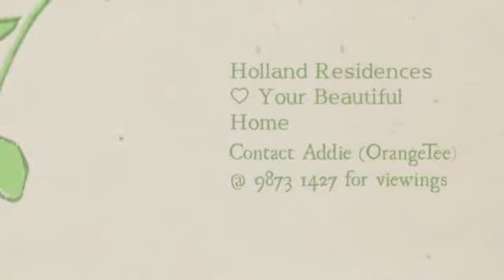Holland Residences | Your Beautiful Home